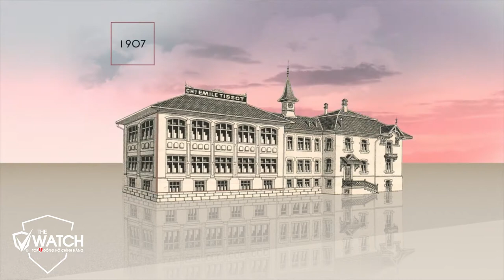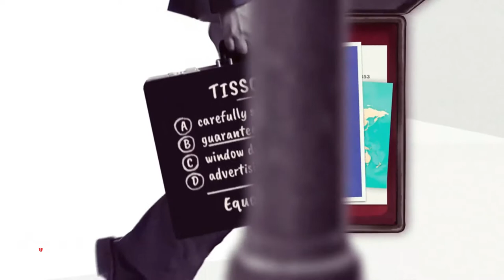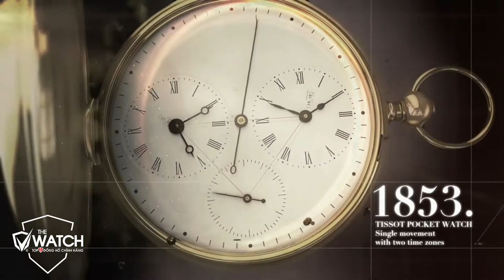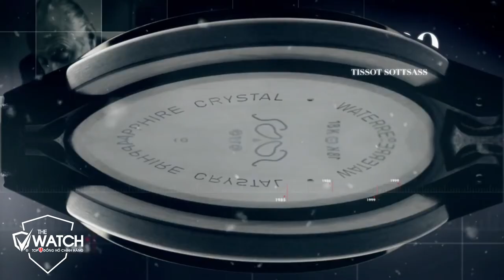Lịch Sử Thương Hiệu Đồng Hồ Tissot | Đồng Hồ Nam The Watch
➤➤➤ Lịch Sử Thương Hiệu Đồng Hồ Tissot ra đời khi nào? ở đâu? do ai sáng lập?. chúng ta cùng tìm hiểu nhé.
✅  SHOWROOM 1:
✅ SHOWROOM 2:
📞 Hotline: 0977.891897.